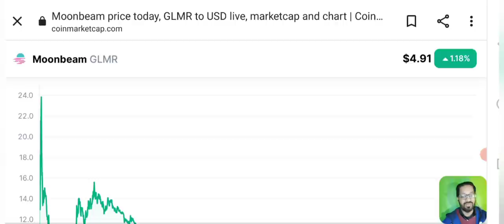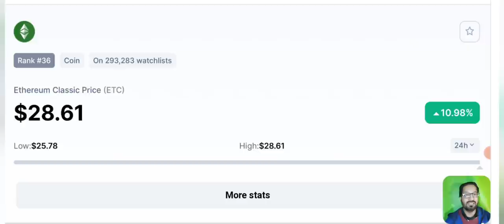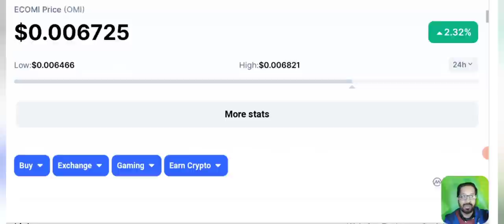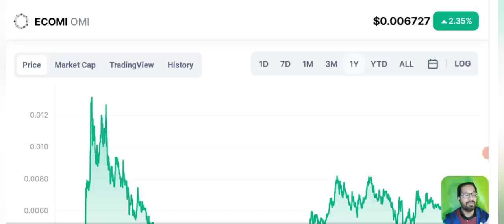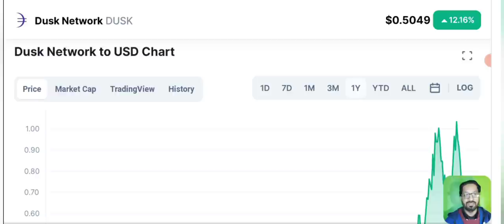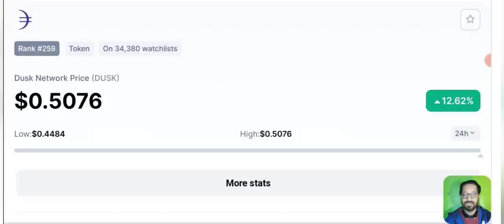Top 5 best Coins to buy right now in this dip